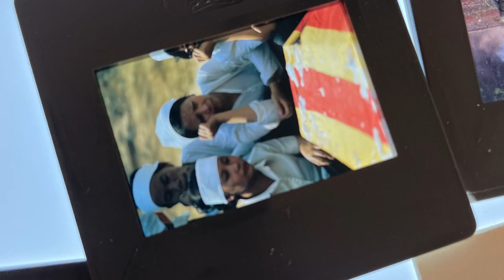Mes Photographies Et la Rhodésie devint le Zimbabwe